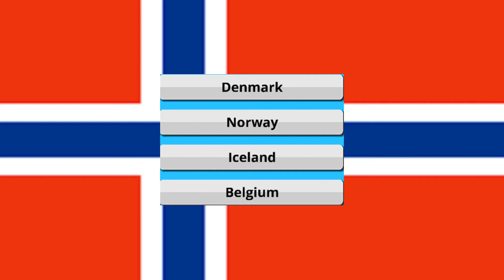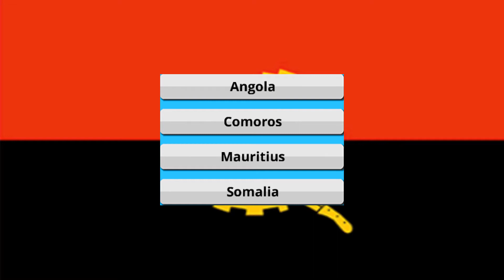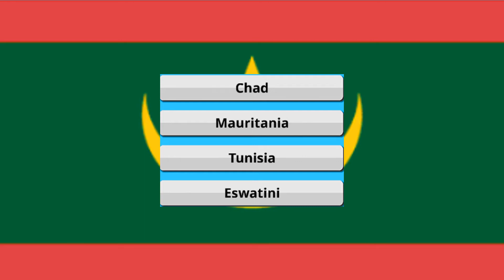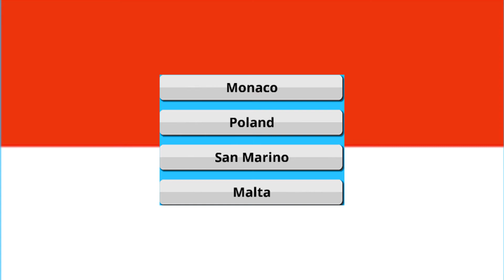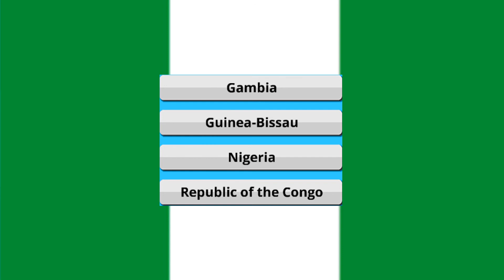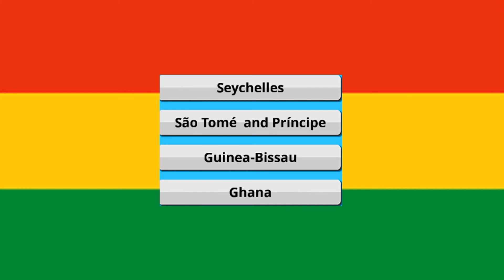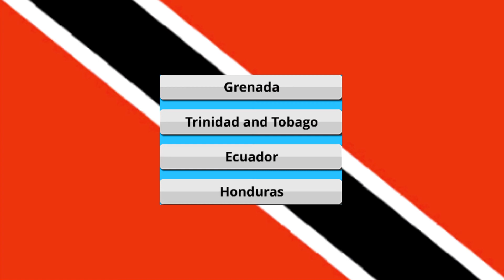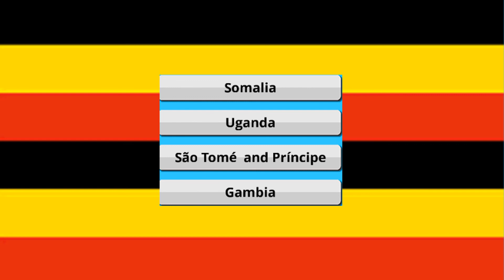World Flags Hard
3 of 3 Flags of the World Quizzes. This is the third of the set and much harder! 20 flags, 20 seconds to guess each one with a multiple choice helpful hint after the 1st 10 seconds! Test your knowledge then challenge your friends and family to.